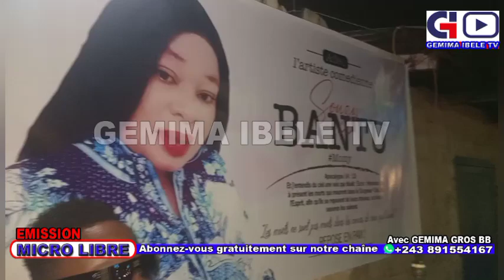AFFAIRE MUANA YA SOUZY FAMILLE BA CONFIRMÉ ABOTA MA TOP AZUI PRBLM ,NENEYA SOLO,SOUZY AKUFI NA COEUR